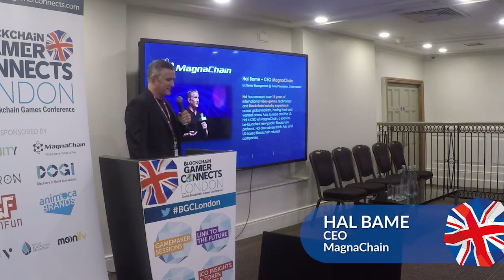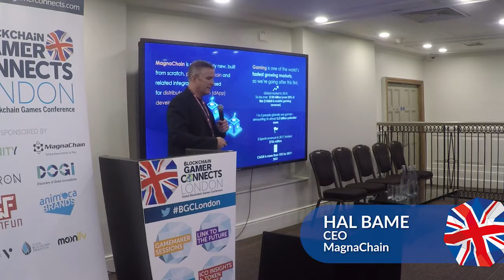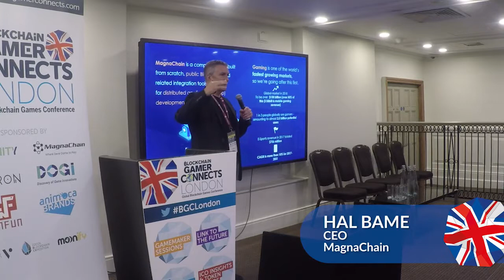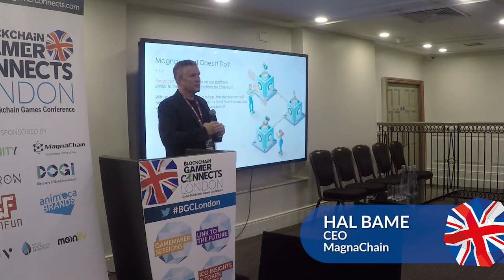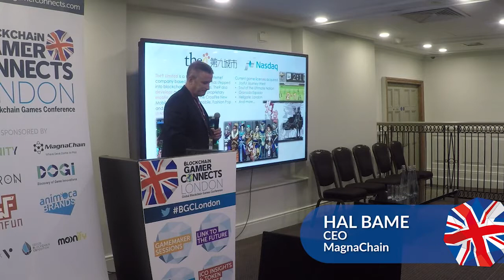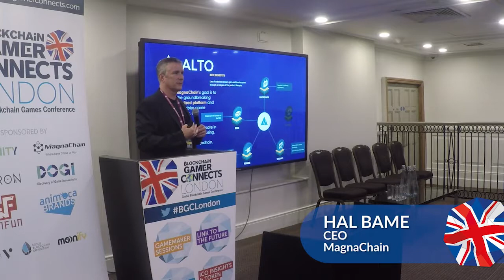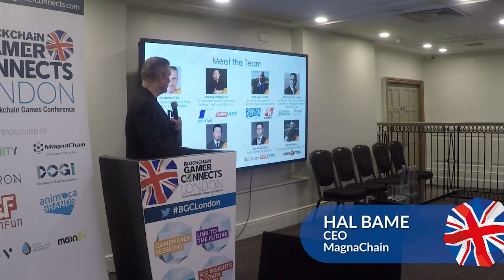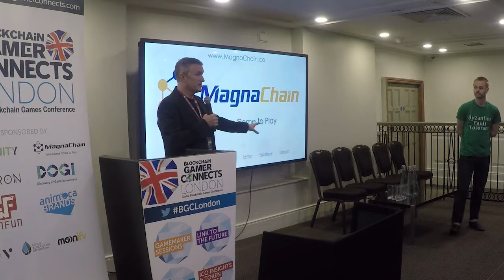How blockchain technology and cryptocurrency can usher in a new era of gaming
Hal Bame of Magnachain sees the kind of potential that blockchain has, and how it can transform the gaming world